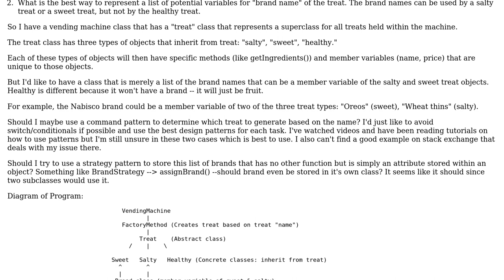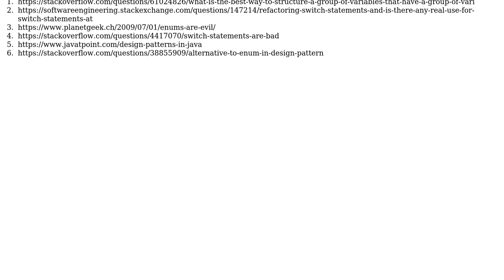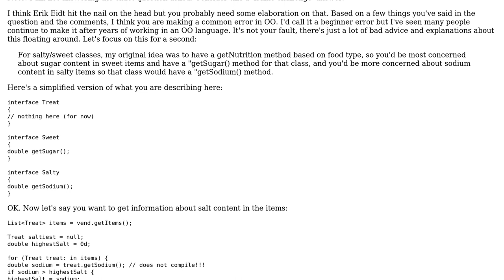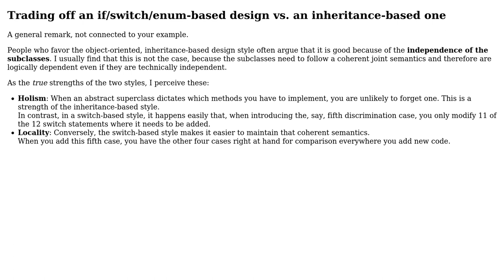Concept/Design question: Alternatives to switch/conditional statements and Enums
Software Engineering: Concept/Design question: Alternatives to switch/conditional statements and Enums

With thanks & praise to God, and with thanks to the many people who have made this project possible! | Content (except music & images) licensed under CC BY-SA | Music | Images & others | With thanks to user Lutz Prechelt user JimmyJames user Bob Jones and the Stack Exchange Network Trademarks are property of their respective owners. You are responsible for your own actions.